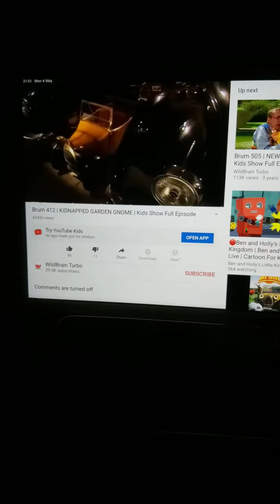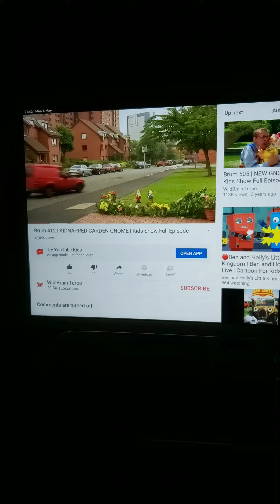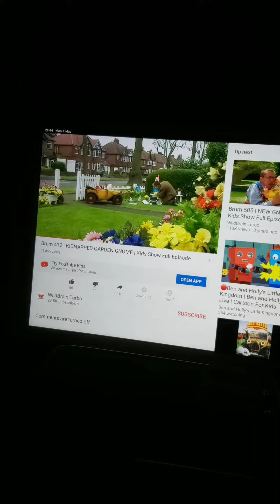Brum and the Kidnapped Garden Gnome part 1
This is brum and the Kidnapped garden Gnome part 1